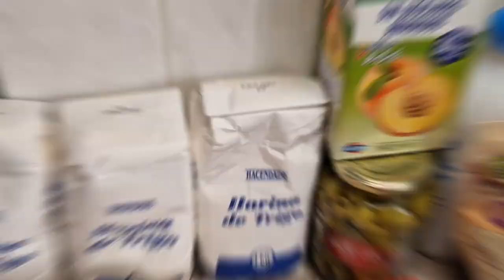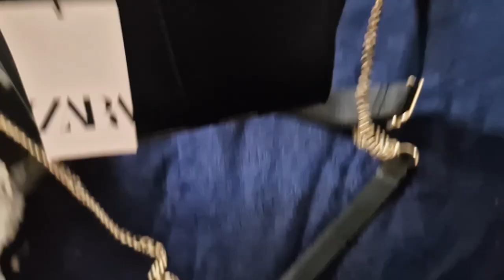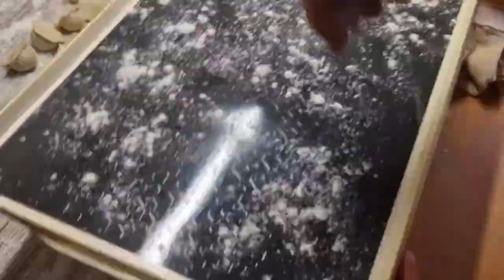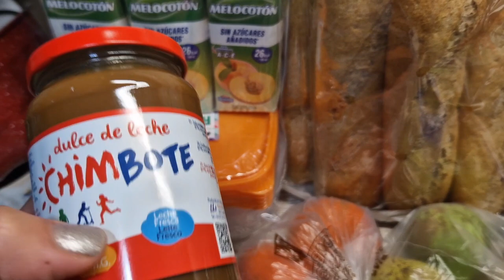Ամուսնուս Թալանել են🙃...Նոր Պայուսակ և Բիժուտերիա Zara խանութից/350 Պիլմենի Պատրաստեցի/Գնացինք բժշկի